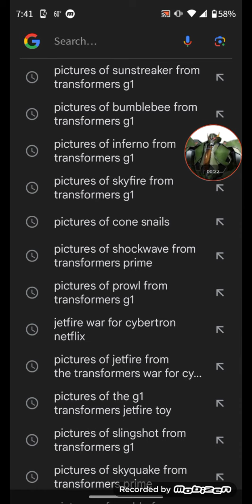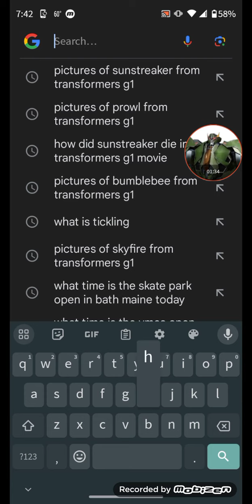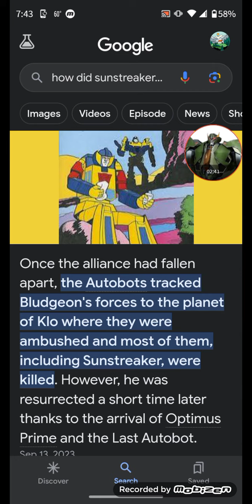figuring out the mystery of how did Sunstreaker die in Transformers G1